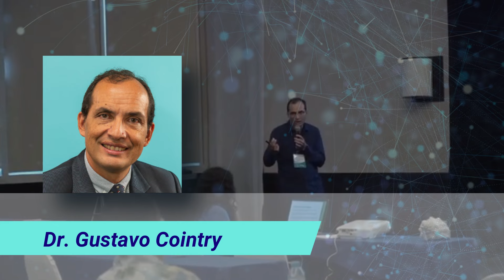Ponentes del XII Simposio de Inmunología y Medicina Biológica, 26 y 27 de mayo, 2023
A todos los Profesionales de la Salud, les invitamos al XII Simposio de Inmunología y Medicina Biológica, en la Ciudad de México los días 7 y 8 de julio, 2023.

Ponentes: Dr. Gustavo Cointry, Dra. Pilar Acosta, Dr. Juan Pablo Moltó, Dr. Alfredo López Rodríguez.